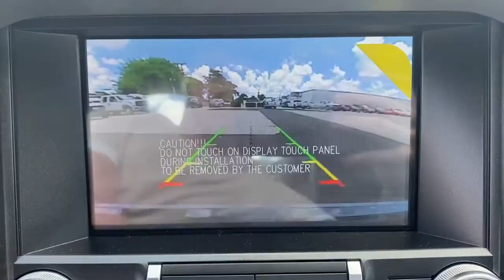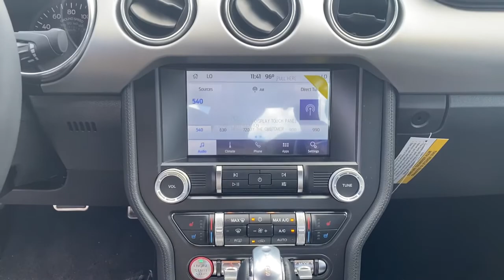2021 Ford Mustang Near me Miami, Kendall, North Miami Hialeah FL M5126723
Gray New 2021 Ford Mustang near me in Miami, Florida at Metro Ford Miami. Servicing the Kendall, Miami Gardens, North Miami, Hialeah, FL area.
2021 Ford Mustang EcoBoost Premium - Stock#: M5126723 - VIN#: 1FA6P8TH4M5126723

***LOWEST PRICES EVERYDAY AT METRO FORD MIAMI***brbrRecent Arrival!